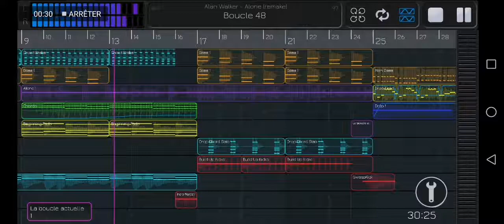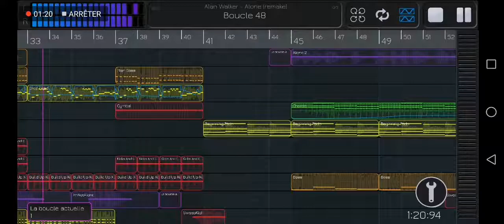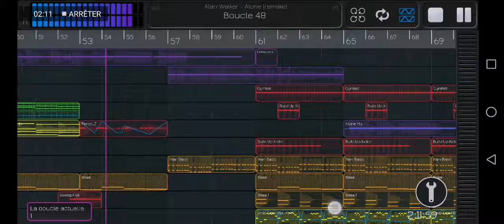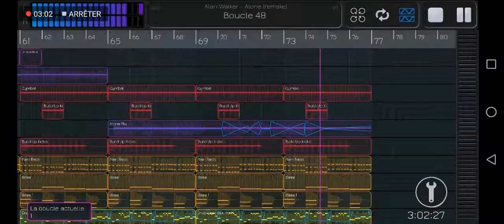Musique qui bouge alone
J'ai refait la musique Alone sur une application